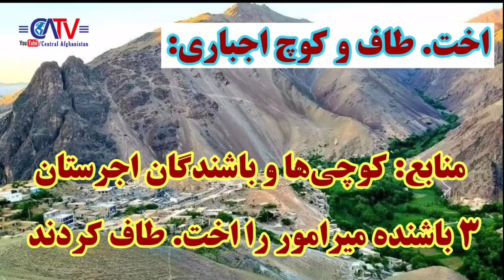کوچی ها به کمک باشندگان ولسوالی اجرستان 3 باشنده میرامور دایکندی را اخت. طاف کرده اند.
این در حالی است که کوچی ها به کمک ط زمین های قریه زردرگی میرامور را گرفته و میخواهند باشندگان محل را کوچ اجباری بدهند